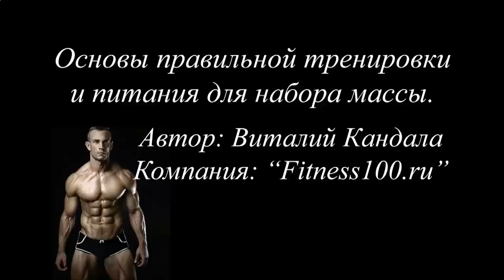ВИДЕОУРОК КАК НАКАЧАТЬ ПРЕСС В ДОМАШНИХ УСЛОВИЯХ